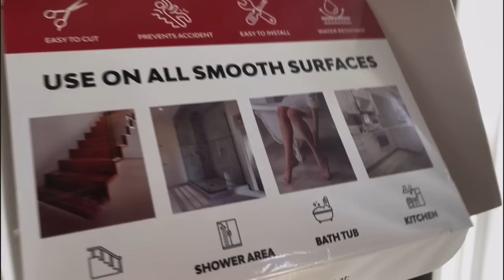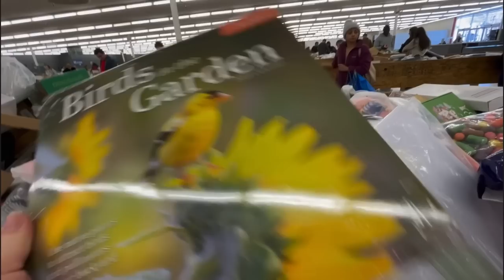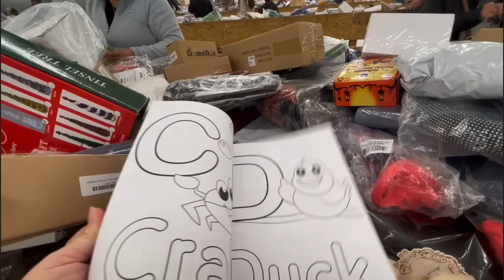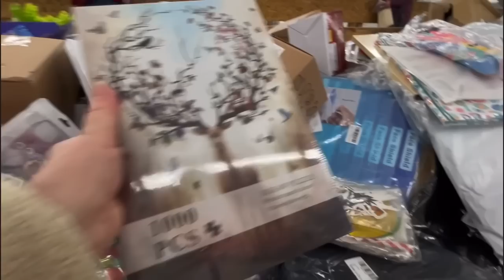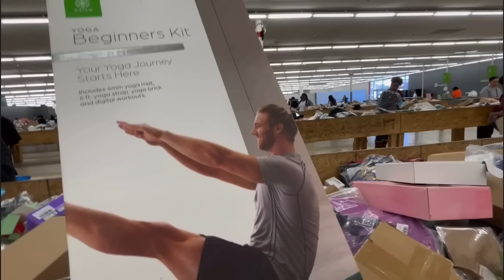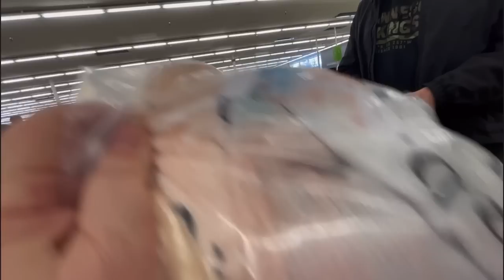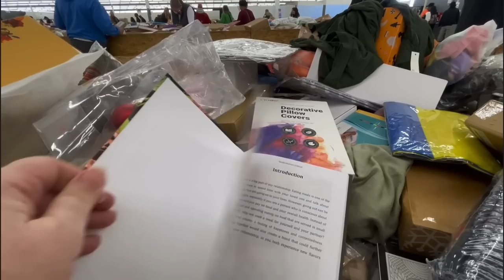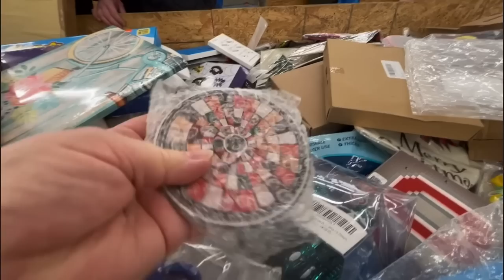ПЕРЕБОР С ПОТЕРЯННЫМИ ПОСЫЛКАМИ! Присоединяйтесь;))Крылатые качельки …***Америка для нас